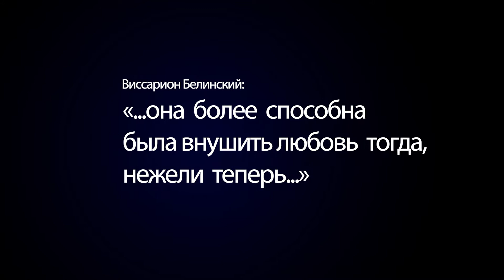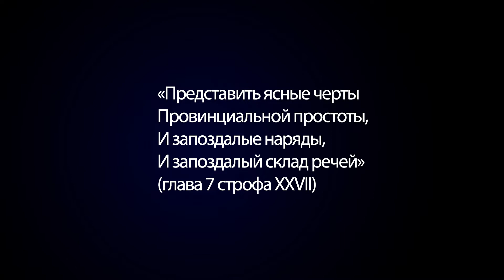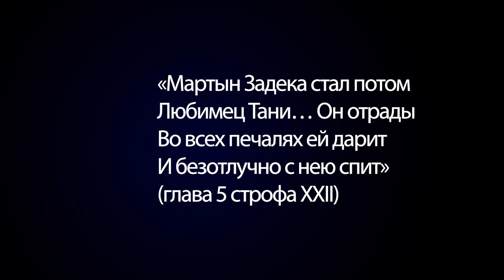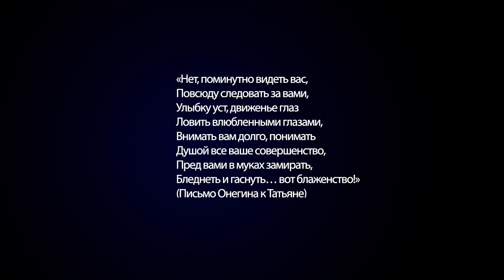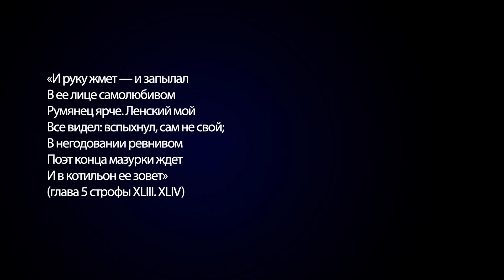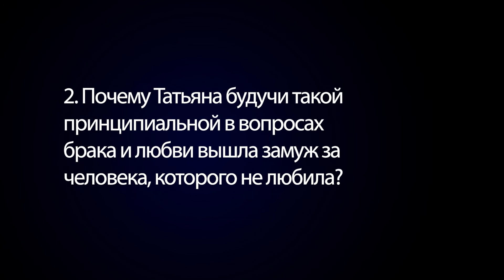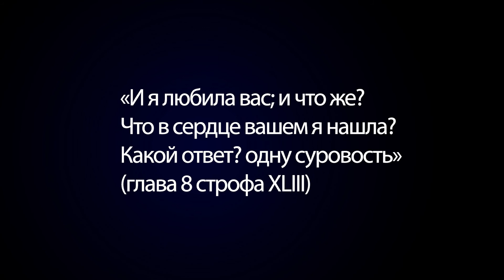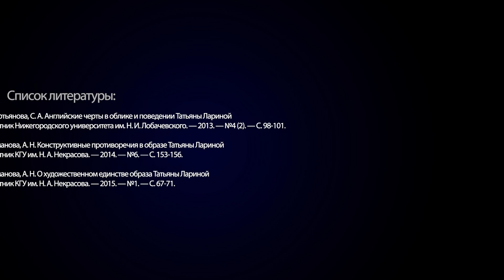А.С. Пушкин «Евгений Онегин» | Анализ произведения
Простая и честная юная дворянка с пламенной и чистой душой, но при этом доверчивая, суеверная и замкнутая, живущая в деревне, знакомится со столичным франтом и влюбляется в него. Однако он отказывает ей, но затем приходит на ее именины, где ссорится со своим приятелем, требующим сатисфакции. На дуэли он убивает своего друга. Потом к нему домой приходит она, но он уже уехал обратно в столицу. Спустя два года они опять встретятся, она уже замужем, а он до сих пор один. И теперь он признаётся ей в любви. Ей нужно выбрать: быть с ним, изменяя своему мужу, или остаться верной супругу.

Содержание:
Характеристика героя (01:15​)
Композиция (09:13​)
Тема (12:54)
Конфликт (13:41​)
Идея (22:47​)
P.S. (25:04​)

Уроки литературы — анализ произведений из школьной программы.